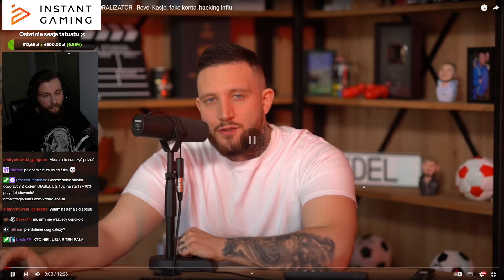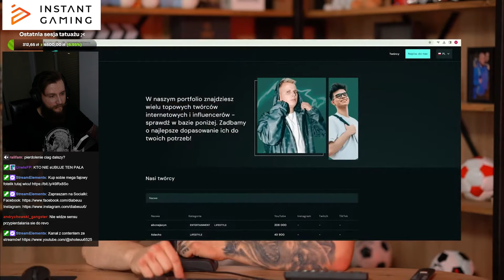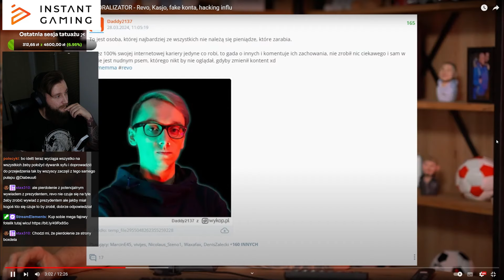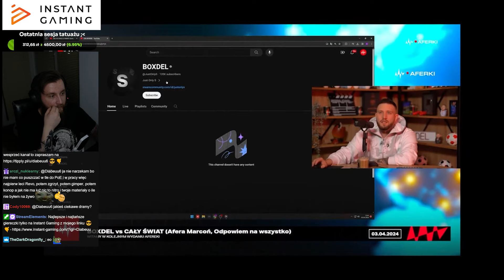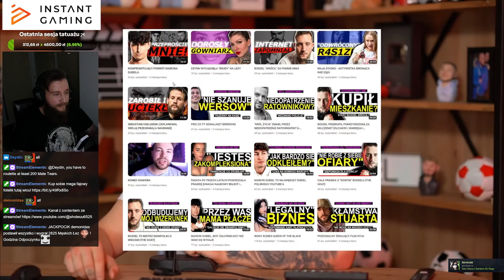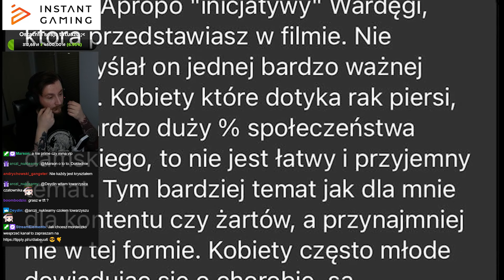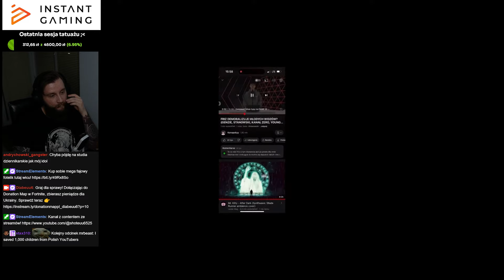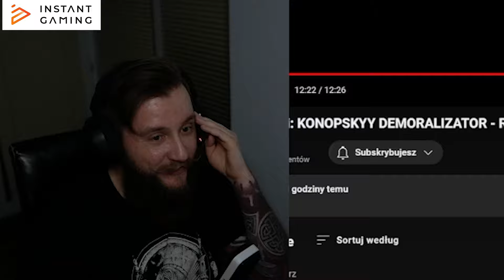BOXDEL ATAKUJE CAŁY INTERNET? (REVO, SPYSIŃSKI, DON KASJO, KONOP, WARDĘGA)